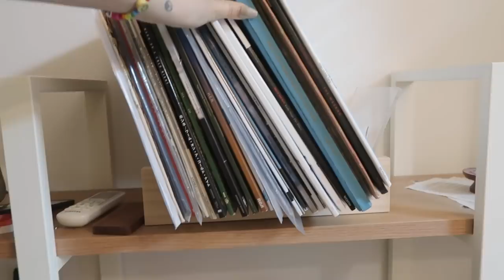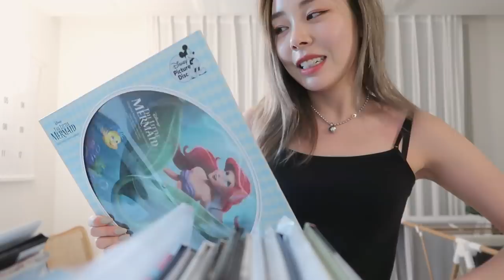ADULTING SERIES || new additions to the my home 🎄 making my first x-mas tree!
- episode 42 -
It's not the size that matters, right?! How adorable is my mini Christmas tree 😚🎄I hope you guys had the chance to feel the holidays spirit as well despite everything that's going on :)

❪ OUTFIT DETAILS ❫

❪ 🎵by ❫